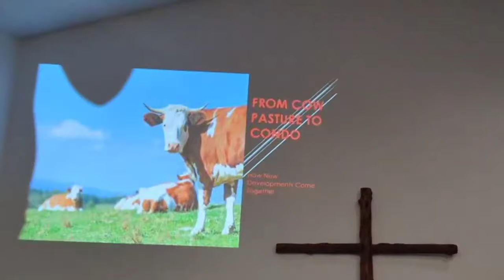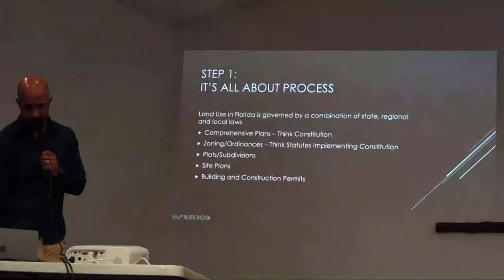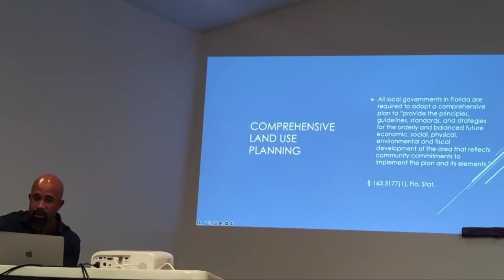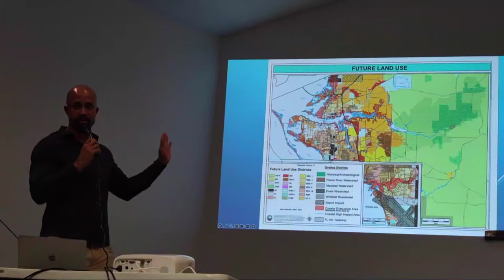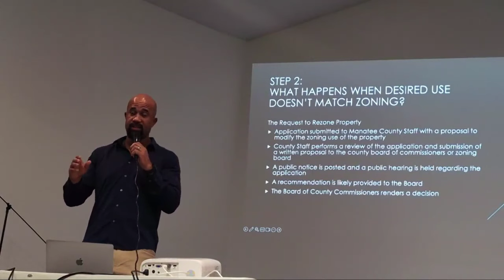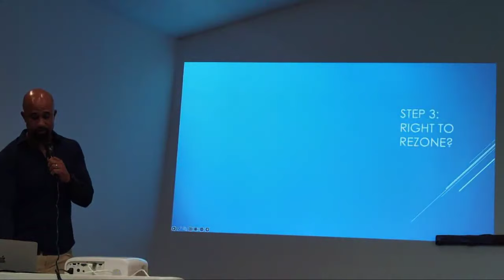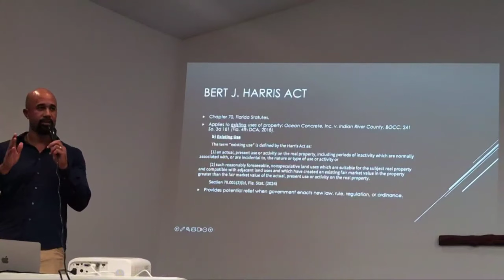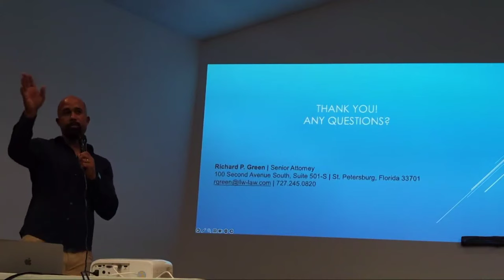Cow Pasture to Condo: Land Use Process - Richard Green, Community Flooding Forum | Manatee Local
Richard Green, environmental attorney and former HD 72 candidate,  explained the general process of how a pasture becomes a development at the Community Forum on Flooding on September 7, 2024.  East County voters should have made him our HD 72 candidate in the Republican Primary.